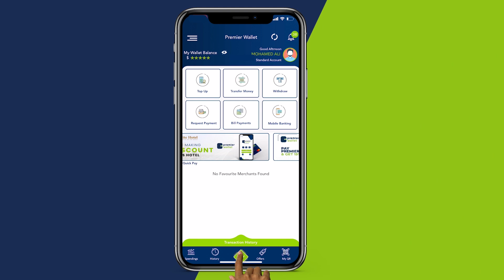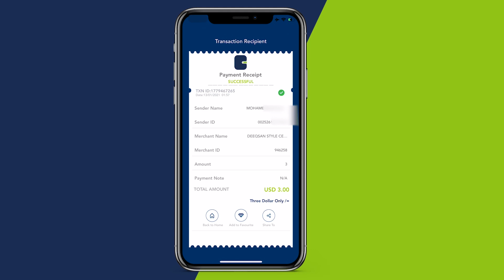RW Rooble oo soo dhaweeyey go'aankii guddiga doorashooyinka ay ku laaleen kuraasta qaar ee KGS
RW Rooble oo soo dhaweeyey go'aankii guddiga doorashooyinka ay ku laaleen doorashadii kuraasta qaar ee KGS